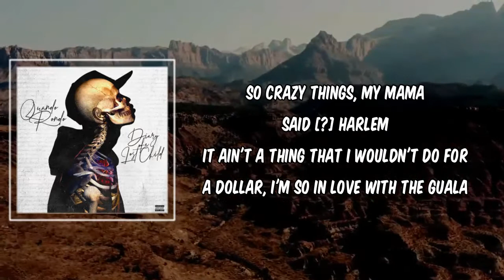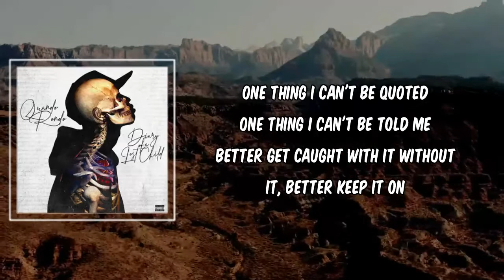Lyric: Soldier by Quando Rondo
Soldier by Quando Rondo
Album: Diary Of A Lost Child

Soldier Lyrics:

(Drum Dummie)
(Key Gang got the keys jumpin')

I soaked up game from the real ones they once called soldiers
I get so high on codeine, I tried to touch God's shoulders
I need some bifocals, I got my eyes open
Just like my mama told me, just like my father quoted

So crazy things, my mama said [?] Harlem
It ain't a thing that I wouldn't do for a dollar, I'm so in love with the guala
I remember all the shootouts with the other side, we used to side out our problems
Now I'm sipping Actavis breakfast, lunch, dinner, I might need to see a doctor
I'm on some young rich nigga shit, Louis loafers just to push the rover
I put a drum in a stick, now it's time to slide on whoever be closest
Gucci sandals, no Moses
I fucked the baddest hoes [?]
When it come to pain, who felt the mostest?

I just need to keep speaking through the microphone
I just need to keep sippin' that purple styrofoam
I just need to keep goin' hard, I'm so gone
I just need to get that foreign car and paint it chrome
I gave that ho her Glocks, extended clips and beams
Got so much ice around my neck, don't tell the hockey team
One thing I can't be quoted
One thing I can't be told me
Better get caught with it without it, better keep it on